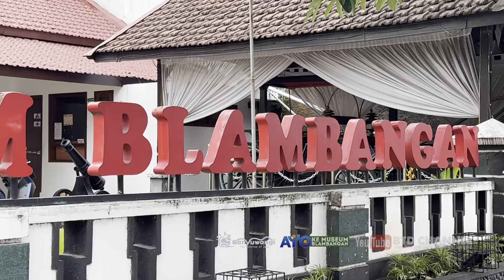Edukasi Wisata Sejarah SDIT Al Uswah 2 Kalipuro Ke Museum Blambangan 2024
Edukasi Wisata Sejarah SDIT Al Uswah 2 Banyuwangi Ke Museum Blambangan 24 Januari 2024